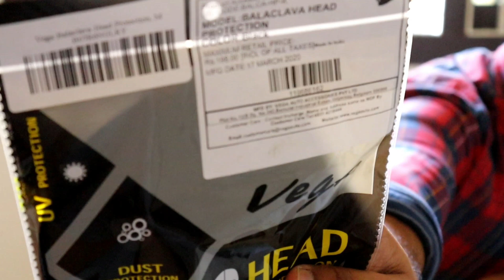Vega full face off road Dual Visor DV | SECRET Graphics | Unboxing and Review | Rohtak aala vlogger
Are you looking for a full face Helmet that too under 2000 Rs .Then watch this video completely to get the complete overview.

Size fits perfectly .I ordered M size as per my Size.I have bought Head cover also alongwith this
Total cost
Vega Helmet = 2000 Rs
Vega Head Cover = 150 Rs

The surface of this helmet is scratch-resistant. The brand name is printed on the surface of the helmet. The padding is soft, it cushions your head against shocks or sudden impacts, it reduces noise and it even absorbs perspiration. To keep it clean, you can detach and wash the interior of the helmet. Certified by the ISI, the Vega Off Road OR-D/V-DA helmet will last you for years to come.
ISI Certified with high impact ABS material shell, Aerodynamic Design
Size: Small (56 cm),
Medium(57 cm)
Large(58 cm)
Extra Large(60 cm)
Metallic Quick release silent buckle
Clear screen
sunglass visor